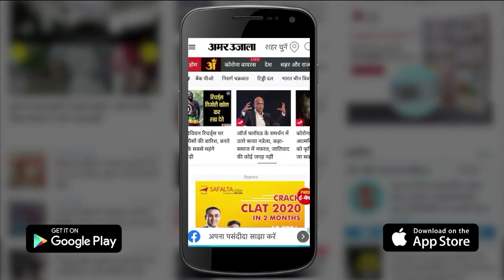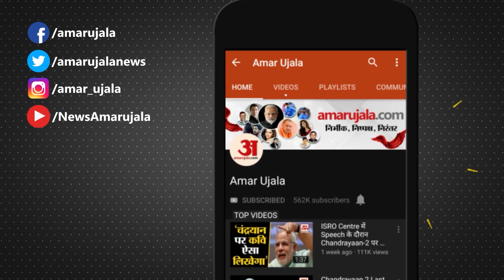Draupadi Murmu Life: टूटा दुखों का पहाड़, फिर भी नहीं मानी हार । Biography | President Election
Draupadi Murmu Life Story: हम आपको द्रौपदी मुर्मू की जिंदगी के बारे में बताएंगे। इसमें उन सबसे दर्दनाक घटनाओं के बारे में भी बताएंगे, जिसने द्रौपदी का हंसता-खेलता परिवार बर्बाद कर दिया था। इसके साथ ही आपको बताएंगे पांच साल के त्रासद दौर से मुर्मू परिवार के निकले की कहानी। Praveen tiwari

We will tell you about the life of Draupadi Murmu. In this, we will also tell about the most painful incidents, which ruined Draupadi's laughing family. Along with this, we will tell you the story of Murmu family's exit from the tragic phase of five years.